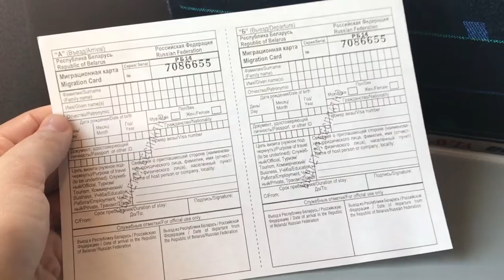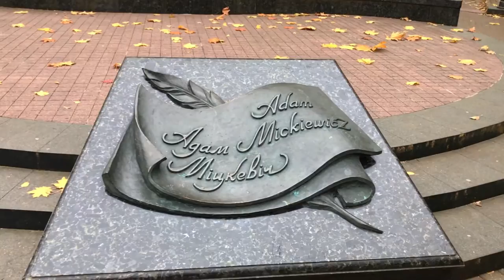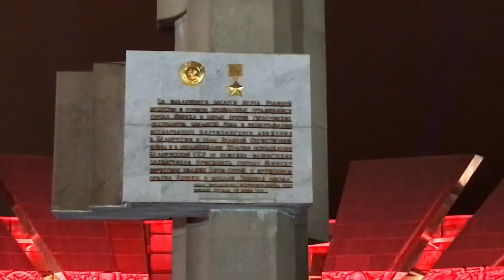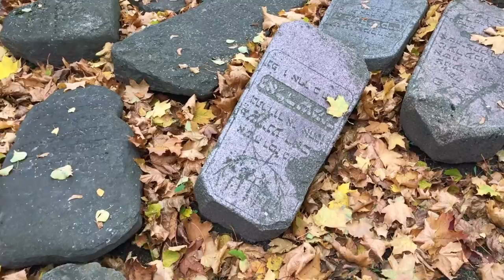Замёрзшие в Минске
Трёхдневный тур по столице Беларуси. Октябрь, 2016.
Музыка: композиция "Chance, Luck, Errors in Nature, Fate, Destruction As a Finale" принадлежит исполнителю Chris Zabriskie.